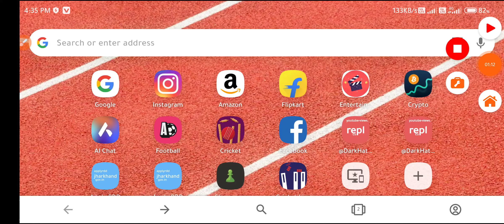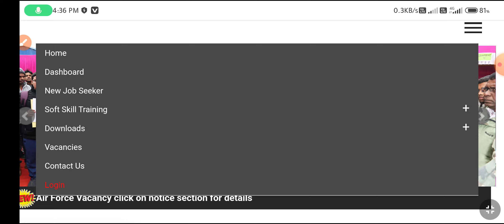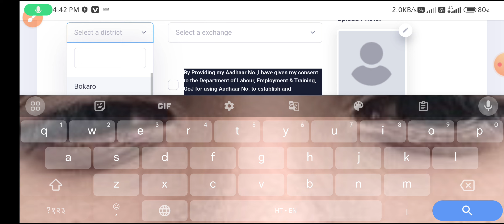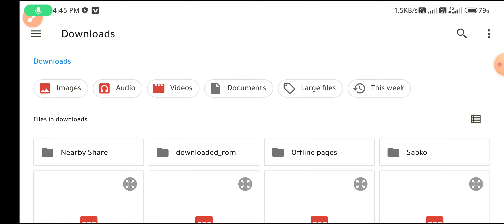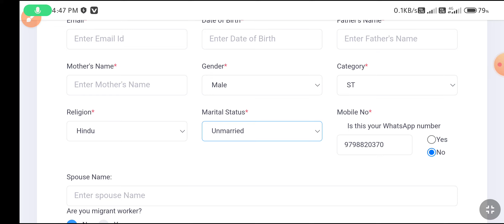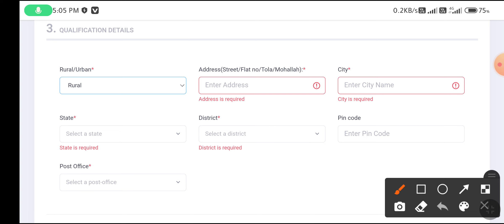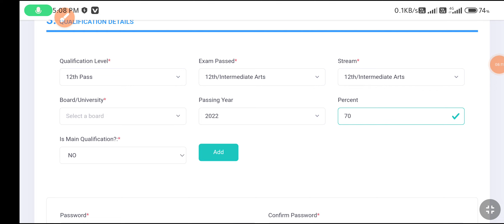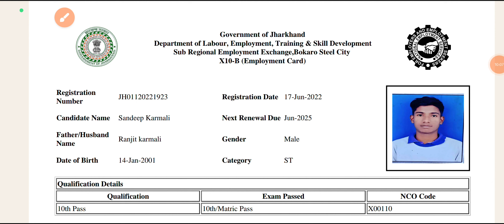Jharkhand rojgar mela registration kaise karen, jharkhand rojgar portal registration kaise karen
jharkhand rojgar registration,
jharkhand rojgar registration number kaise nikale, झारखंड रोजगार मेला में रजिस्ट्रेशन कैसे करें
jharkhand rojgar registration 2023,
jharkhand rojgar registration forgot password, jharkhand rojgar registration renewal,

रजिस्ट्रेशन करने के लिए इस लिंक पर क्लिक करें

jharkhand rojgar portal,
jharkhand rojgar portal login problem,
jharkhand rojgar portal registration,
jharkhand rojgar login kaise kare,
jharkhand rojgar portal me registration kaise kare, jharkhand rojgar portal login problem,

jharkhand rojgar mela kya hai,
jharkhand me rojgar mela kab lagega,
jharkhand private job, jharkhand private job 2023, jharkhand private job 2023,
jharkhand pvt job, jharkhand me private job, jharkhand private company job,

jharkhand news vacancy 2023,
jharkhand recruitment news,
jharkhand teacher vacancy news,
jharkhand police vacancy news,
jharkhand teacher vacancy news today,
jharkhand vacancy update news,
jharkhand para teacher vacancy news
jharkhand rojgar, employment news, jharkhand

employment exchange, rojgar mela jharkhand 2023
jharkhand rojgar mela 2023, rojgar bharti camp jharkhand, रोजगार समाचार, rojgar mela me kaise apply kare, jharkhand rojgar mela, jharkhand news, jharkhand. how to register in employment exchange, employment exchange jharkhand employment exchange online registration Jharkhand Rojgar Portal Registration
How to register/login in Jharkhand Rojgar Jharkhand Rojgar Registration. How to Download Employment/Exchange Card from Jharkhand Rojgar jharkhand rojgar registration,
jharkhand berojgari bhatta apply online,
jharkhand employment exchange, jharkhand berojgari bhatta 2023
jharkhand rojgar mela employment exchange employment registration
Jharkhand Rojgar Portal Employment Card Download
how to apply rojgar panjiyan online employment registration employment registration online.
how to apply employment card
sarkari naukari ke lie panjiyan kaise kare
how to register in jharkhand employment exchange
jharkhand employment exchange me panjiyan kaise kare
jharkhand berojgari bhatta
jharkhand rojgar portal
how to add bank account on jharkhand rojgar portal
jharkhand rojgar portal ka password kaise badale
rojgar samachar
rojgar bharti camp
jharkhand rojgar registration online form 2023
How do I renew my Jharkhand rojgar?
How do I find my Jharkhand rojgar registration number?
How can I apply Jharkhand rojgar?
How can I login to Jharkhand employment exchange?
how to fill jh rojgar panjiyan
how to fill rojgar panjiyan form

Jharkhand Rojgar Registration

Jharkhand Rojgar Mela Registration Kaise Kare

Jharkhand Rojgar Portal Me Registration Kaise Kare

Jharkhand Rojgar

Jharkhand Rojgar Registration Kaise Kare

Jharkhand Niyojanalay Registration

Jharkhand Niyojnalay Online Registration

Jharkhand Rojgar Mela Me Registration Kaise Kare

Rojgar Mela Me Registration Kaise Kare Employment Exchange Card Online Apply 2023

Jharkhand Employment Exchange Registration

Jharkhand Employment Exchange Employment Exchange

Jharkhand Employment Exchange Online

How To Apply Employment Card Employment Exchange Jharkhand